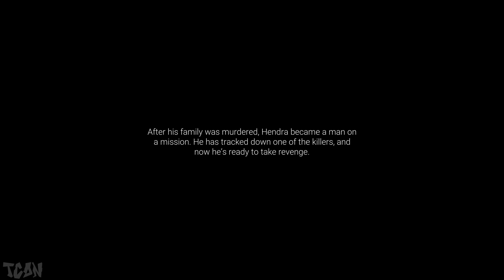Acts of Blood Demo - First Look at Gameplay in 4K60fps | New Beat 'Em Up Game (No Commentary)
Acts of Blood Demo First Look at Gameplay Guide / Walkthrough Video in 4K60fps

Acts of Blood is a Beat ‘em up, Action, 3rd person game which focuses on fast-paced, brutal hand-to-hand combat. Set in dystopian city of Bandung, Indonesia.
Game Publisher: Eksil Team
Game Developer: Eksil Team
Game available on: Microsoft Windows
Video recorded on: PC